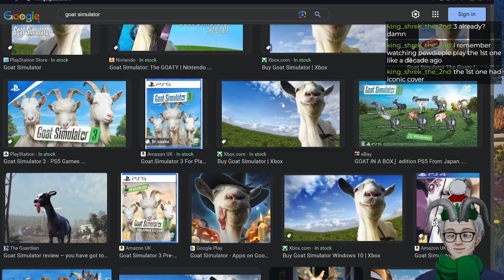goat simulator 3